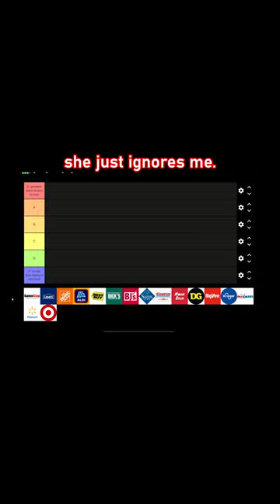gamestop needs to go out of business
This company blows